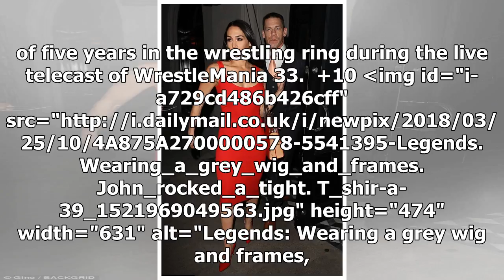Nikki Bella wows in a striking red dress as she goes for a romantic dinner with fiancé John Cena ...